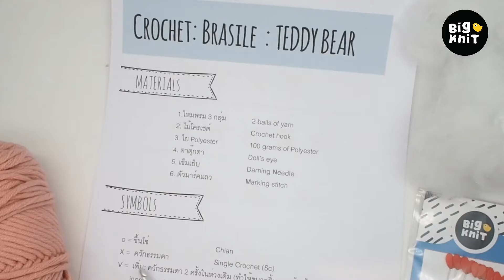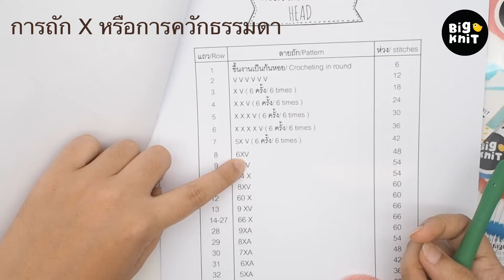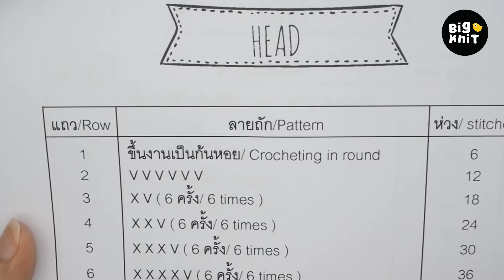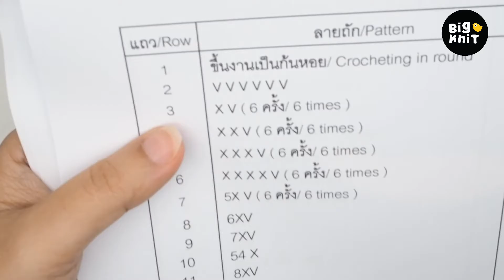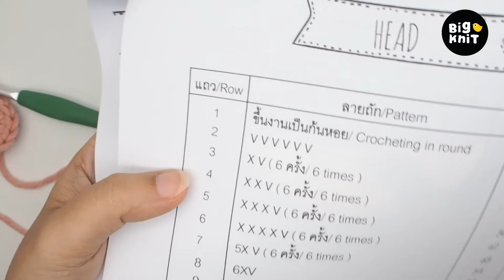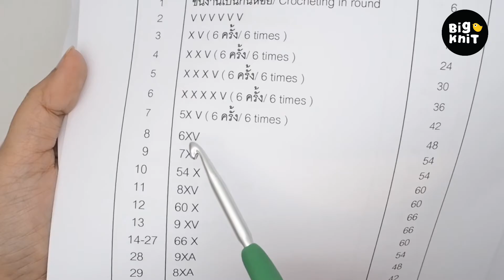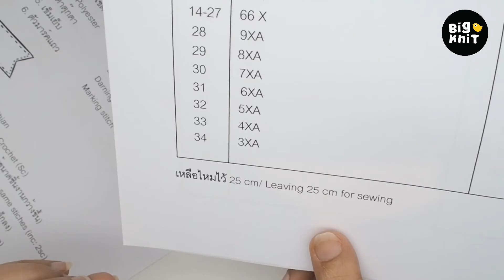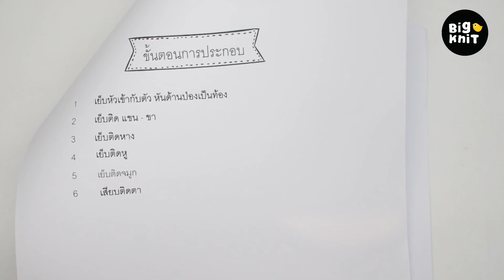คลิปสอนอ่าน Pattern และ สัญลักษณ์เบื้องต้น ในการทำตุ๊กตาโครเชต์